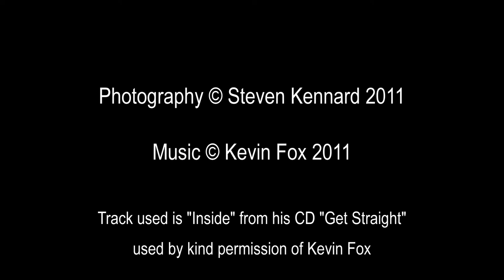Kevin Fox - Photographs by Steven Kennard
Kevin Fox performing at the Evergreen Theatre 2011. Cellist, guitarist and singer songwriter, Kevin's photographs have a track playing over them - "Inside" - from his latest CD, "Set Right", by kind permission of Kevin Fox. Performance photography by Steven Kennard 2011.